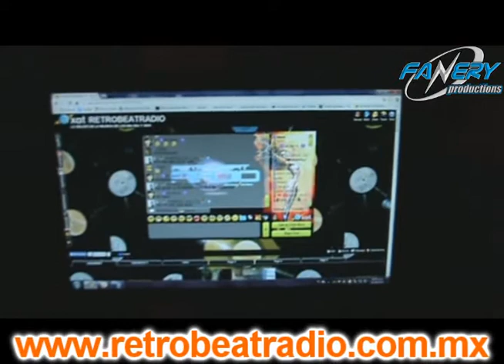30 AÑOS CORNISH DJ.VICTOR HERRERA